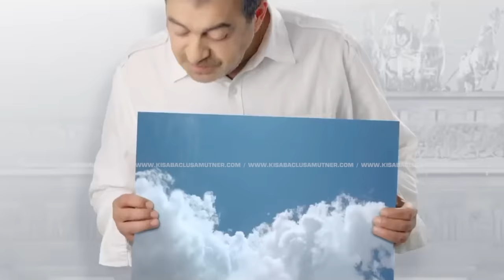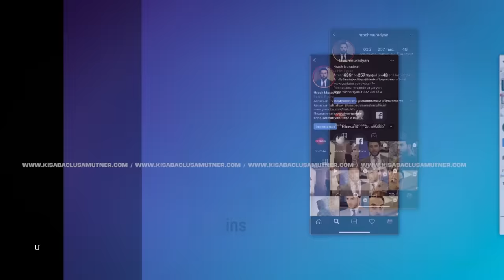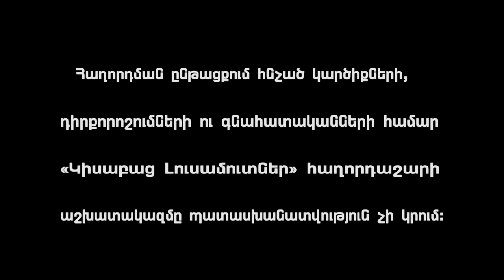Ծնողով "Որբերը" 2 / Կիսաբաց Լուսամուտներ 09.05.2023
ԾՆՈՂՈՎ «ՈՐԲԵՐԸ» 2 - Աղասը կարծում էր, որ կինն՝ Անիտան իր բացակայության ընթացքում խնամում է 4 անչափահաս երեխաներին, մինչև չստացավ Գորիս քաղաքի պատկան մարմինների կողմից զանգը